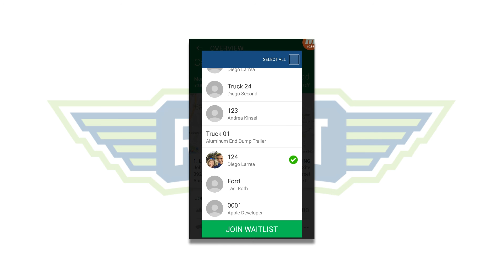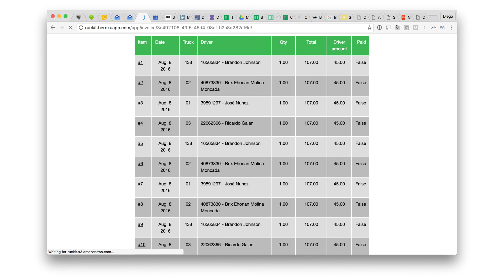Ruckit Whiteboard Animation